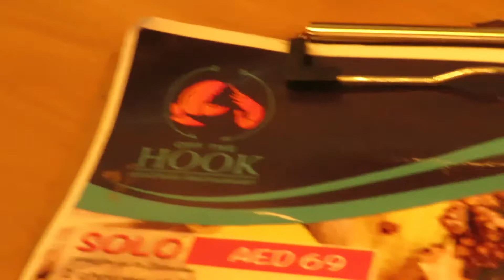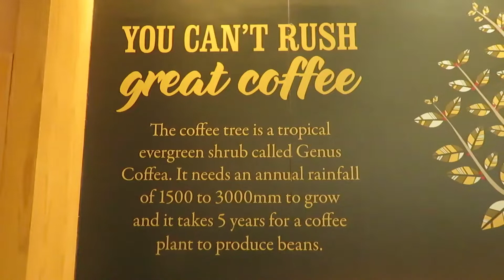FIRST VLOG of 2019: Can I have a boyfriend? / Alerie Hannah